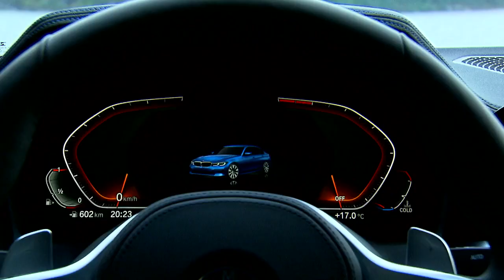Essai routier de la BMW Série 3 année 2020